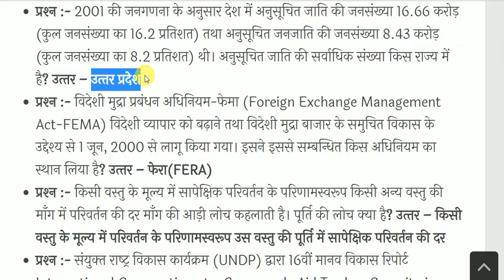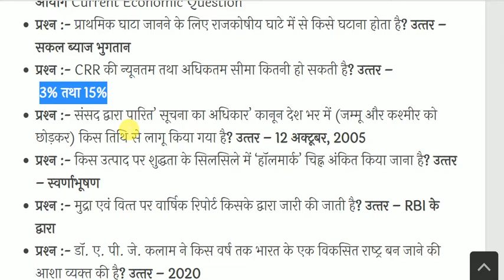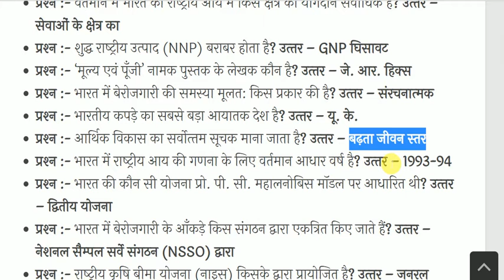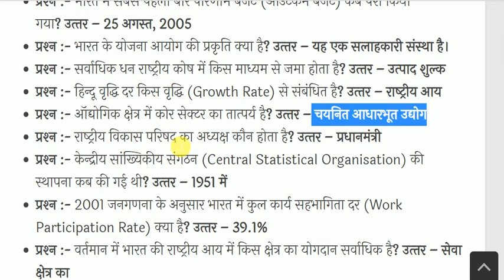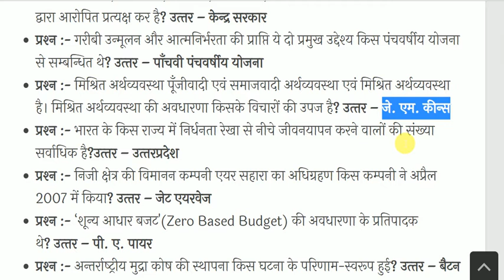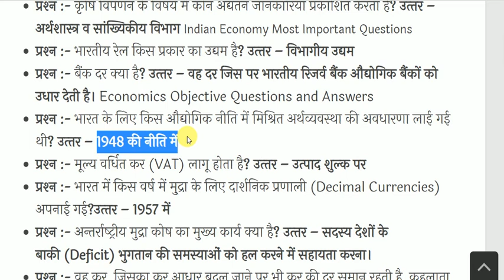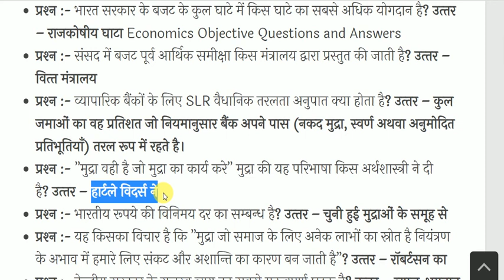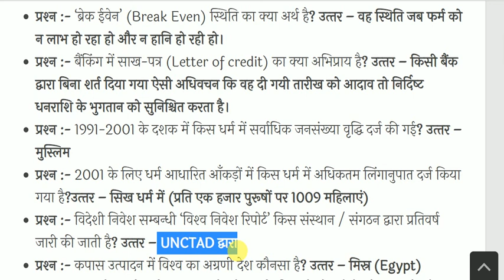भारतीय अर्थव्यवस्था के महत्वपूर्ण प्रश्न | Indian Economics Questions | Economics Gk